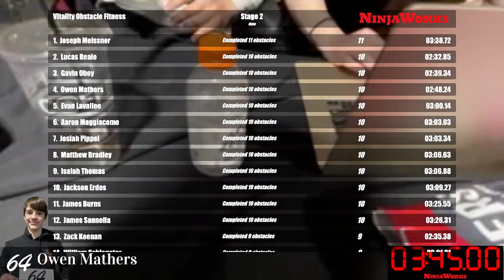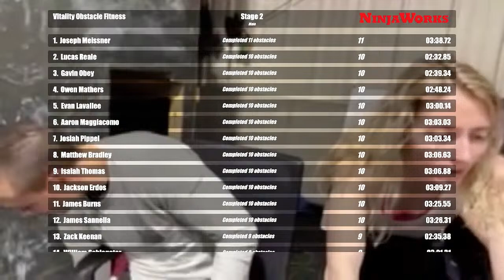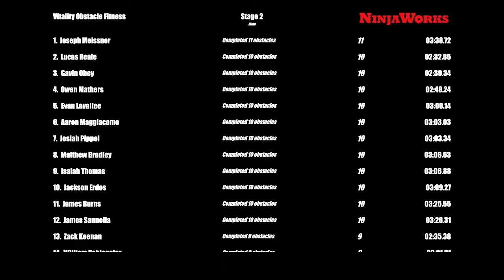2024 Vitality 3 Stage - Stage 2